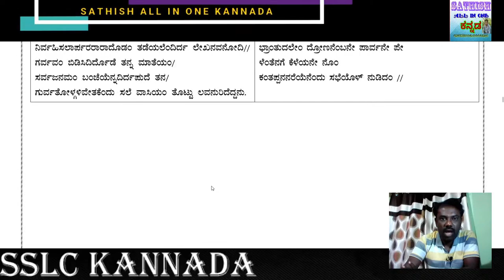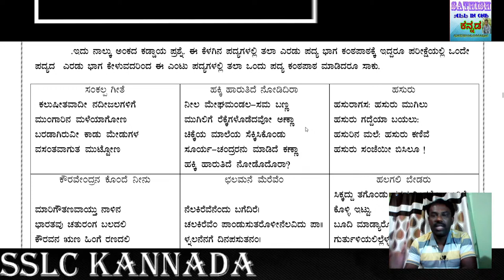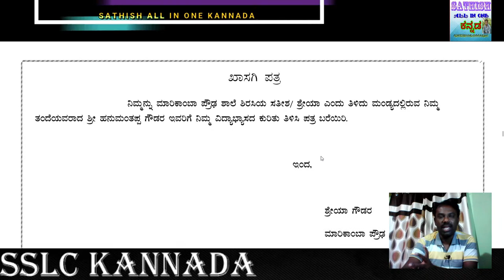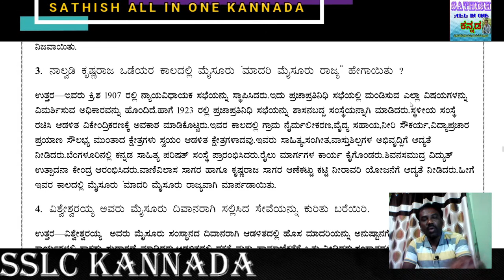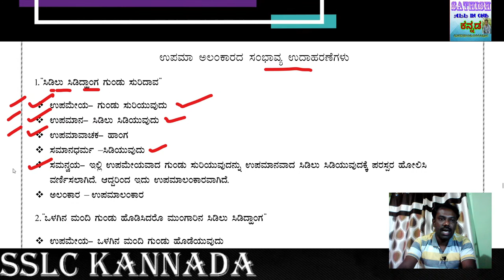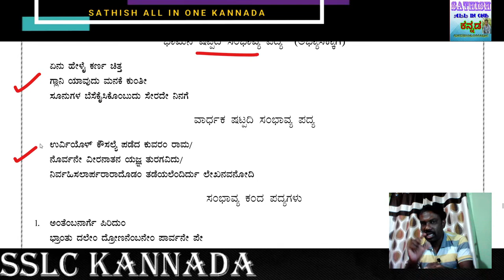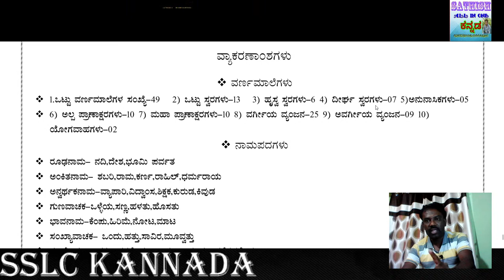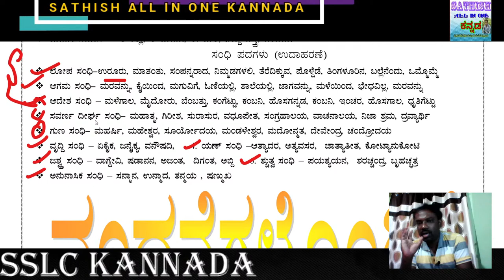SSLC KANNADA IMPORTANT QUESTIONS 2020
🔴 SSLC 1st Language  KANNADA SCORING PACKAGE 2020 | SSLC ಪ್ರಥಮ ಭಾಷೆ ಕನ್ನಡ ಸ್ಕೋರಿಂಗ್ ಪ್ಯಾಕೇಜ್